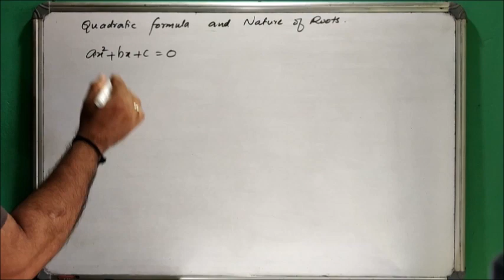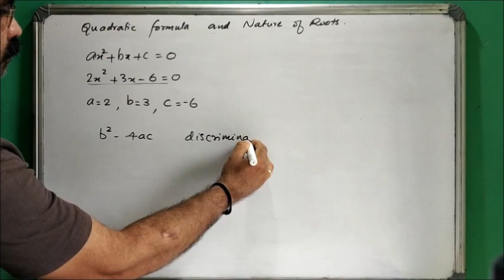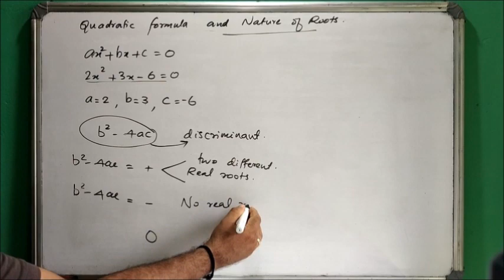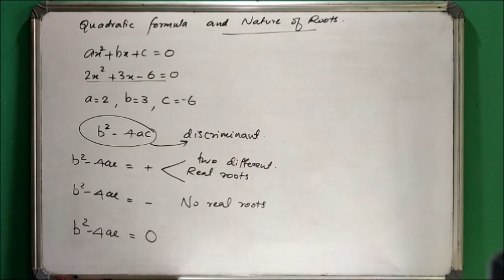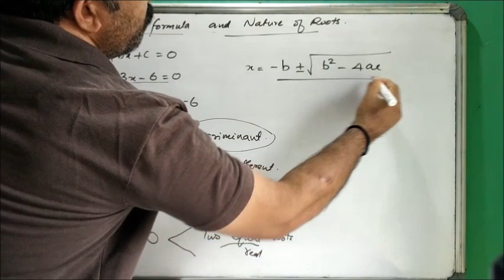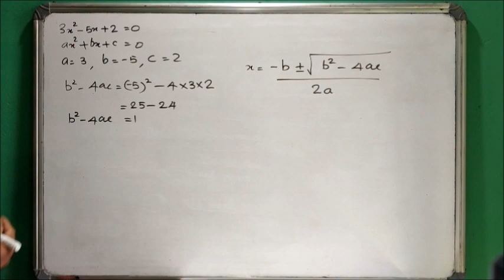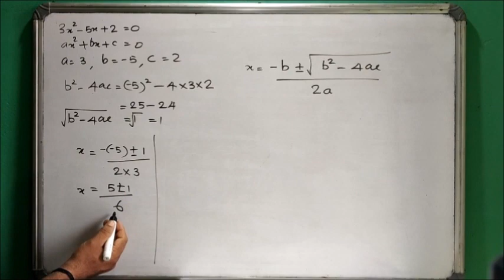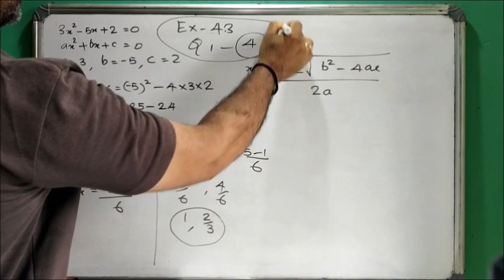Quadratic Formula Class 10 Maths Quadratic Equations in Malayalam.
Quadratic Formula to find out the roots of a Quadratic Equation.